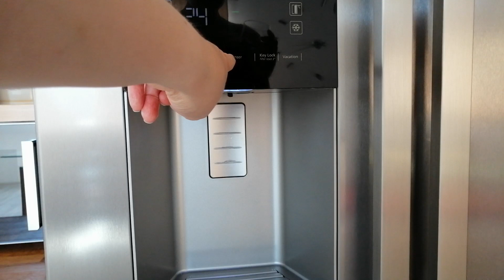Blender Sencor Nutri Blend | TEST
W filmie pokazuję jak działa, i jak się sprawdza z różnymi rodzajami pokarmów blender typu koktajler Sencor Nutri Blend 1000 W.

Niniejszy film stanowi utwór, podlegający ochronie na podstawie ustawy o prawie autorskim i prawach pokrewnych. Nieuprawnione lub niezgodne z poniższymi zasadami wykorzystanie filmu narazi sprawcę na konsekwencje prawne. Zgodnie z art. 116 i 117 ustawy o Prawie autorskim i prawach pokrewnych, nieuprawnione rozpowszechnianie oraz nieuprawnione utrwalanie lub zwielokrotnianie w celu rozpowszechniania cudzego utworu, podlega karze pozbawienia wolności do lat 2, karze ograniczenia wolności lub grzywnie.